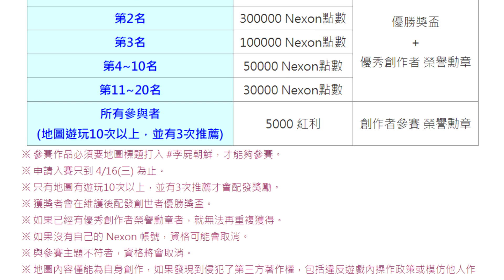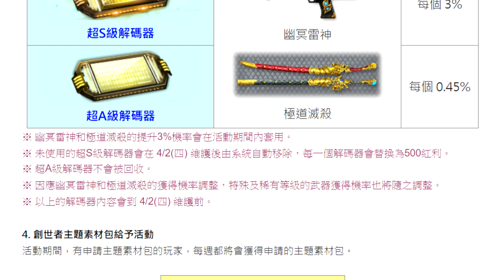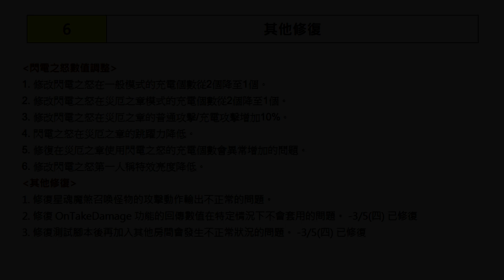【 CSO 】韓服03月19日(四)更新內容「屍戰朝鮮全新地圖&創世者素材、種子活動、超凡武器重新販售」